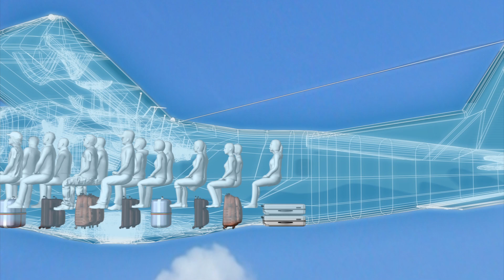Deadly Nepal plane crash being investigated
An investigation has been launched into a plane crash in Nepal which killed 19 passengers on September 28. Initial reports were that a bird strike caused the crash, but now the Nepalese aviation ministry has said that pilot error may have been the cause. All crew and passengers were killed when the Dornier twin-engine plane crashed two minutes after take-off from Kathmandu's Tribhuvan International Airport. The plane may have been overloaded with passengers and baggage so when it was hit by the bird, it was possible that the pilot did not have the proper speed to turn around and make an emergency landing. Suresh Acharya, from the aviation ministry, said that the pilot may have panicked and made a steep narrow turn instead of a wider radius turn to get back to the runway. Officials hope to have an official crash report within three months.